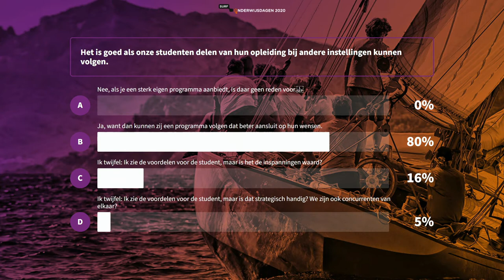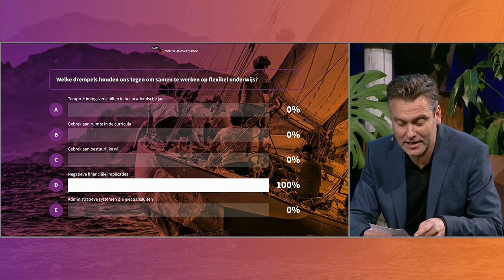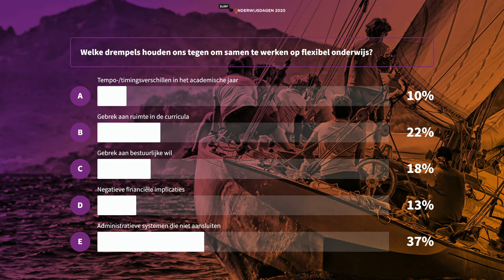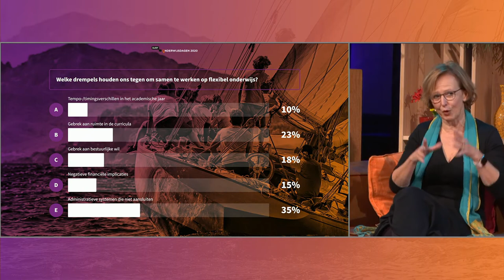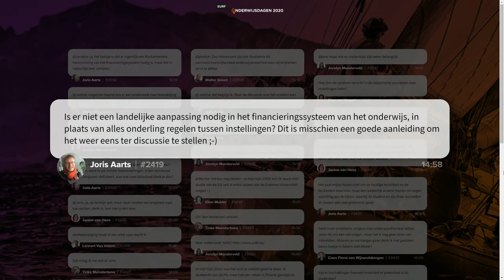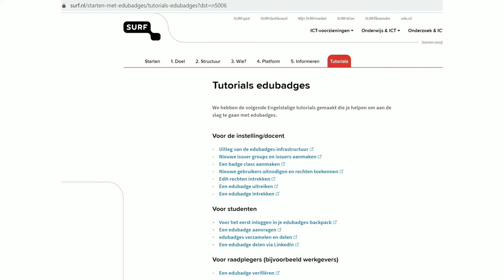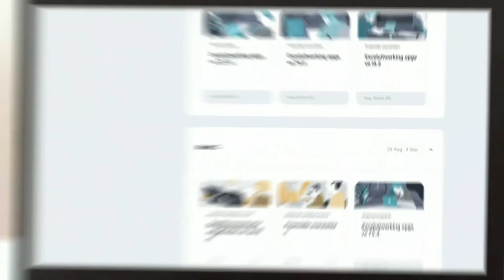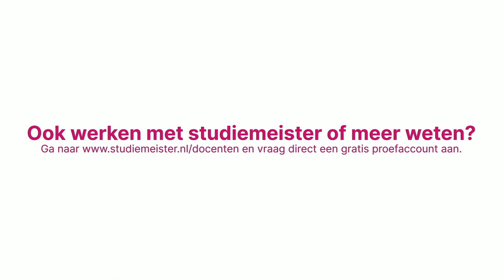OWD2020 | middag 2 | sessie 1 | Samenwerkingsprojecten voor flexibel onderwijs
Ulrike Wild (Wageningen UR) van het project Studentmobiliteit, Hans van Driel (SURF) van Kies op Maat en Daniela Trani (Maastricht University) van de European University ‘YUFE’ hebben alle drie ervaring met samenwerkingsprojecten van verschillende onderwijsinstellingen. Zij gaan in gesprek over de manier waarop een groep instellingen gezamenlijk pionierswerk kan verrichten in het belang van het onderwijs als geheel.